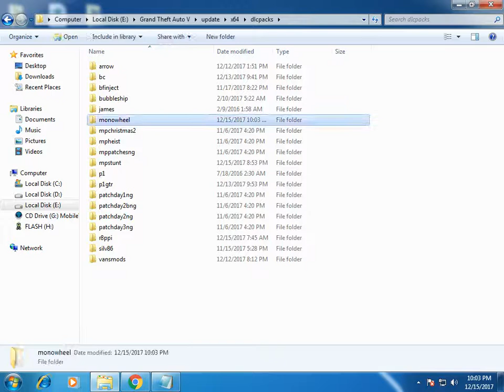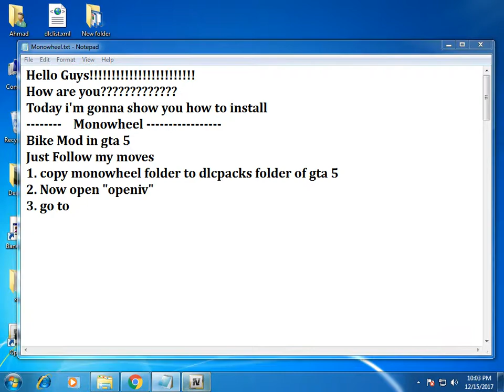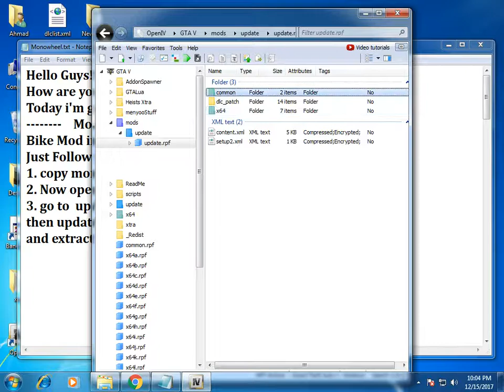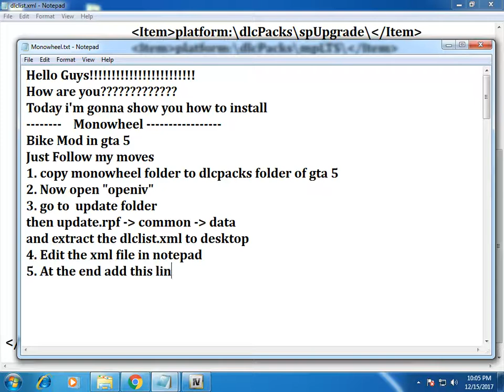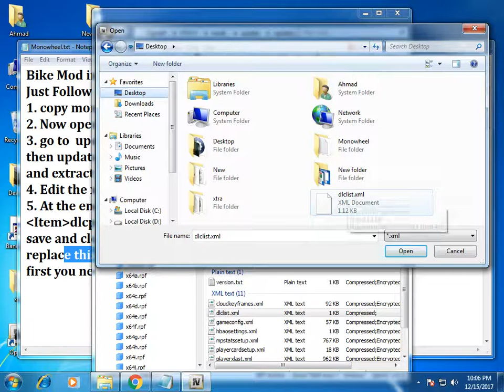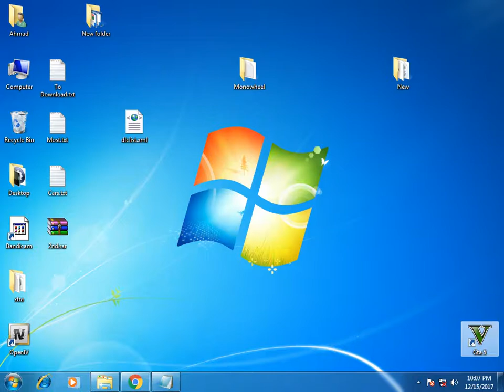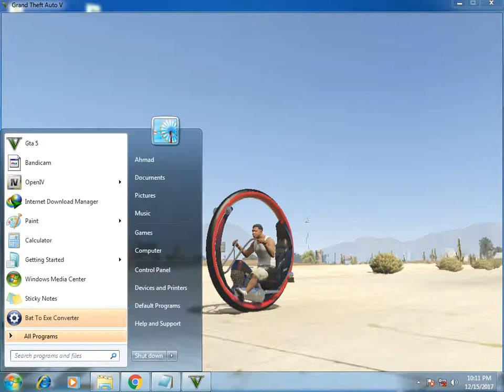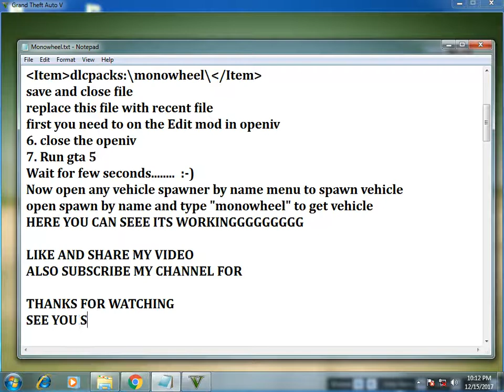GTA 5 - How to Install "Monowheel" Mod - Guide